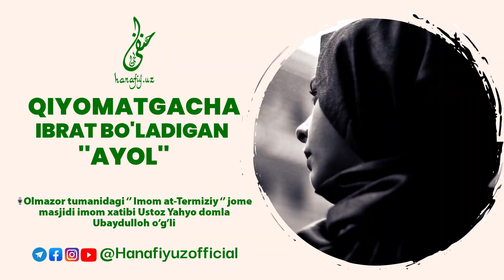Qiyomatgacha ibrat boʻladigan "AYOL"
🎙Ustoz Yahyo domla Ubaydulloh o'g'li

Va eslatgin. Albatta, eslatish mo’minlarga manfaat berur. [51:55]